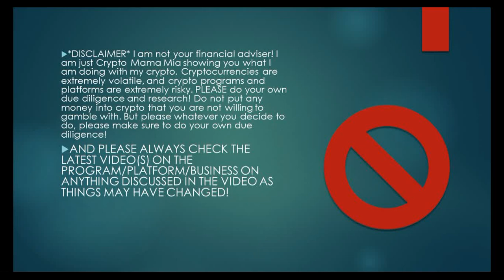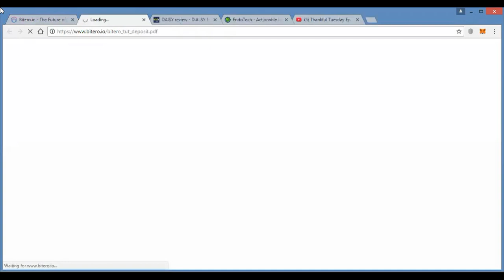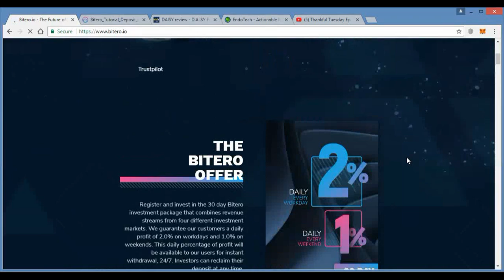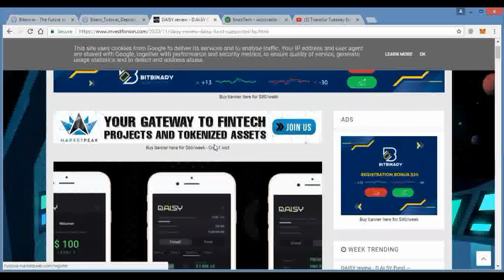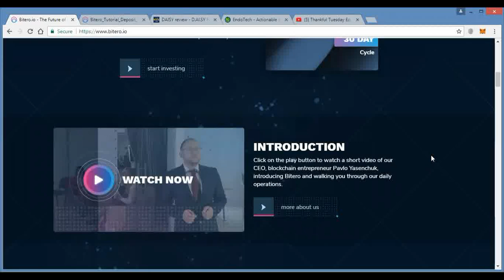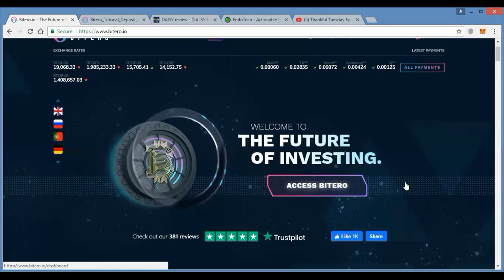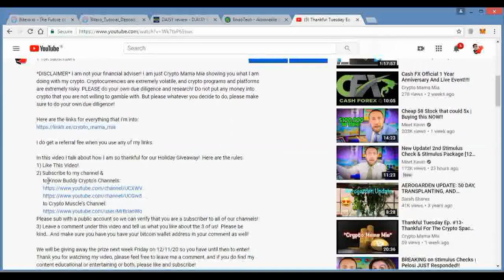Will I Be Jumping Into Another Crypto Platform...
I do get a referral fee when you use any of my links.

In this video I talk about which platform I may be getting into..

And then make sure you follow the directions in the video as well as the description!

We will be giving away the prize next week Friday on 12/11/20 so you have until then to enter!

BTC: 1HaPJmhUn4FM446yqZn6QUbRhd5ksw8EaU

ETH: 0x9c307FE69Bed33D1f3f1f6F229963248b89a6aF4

LTC: LWXdCgQ8cNfA3msettu5hjSQtKoRBFtRpG